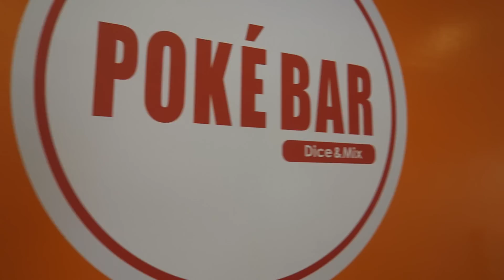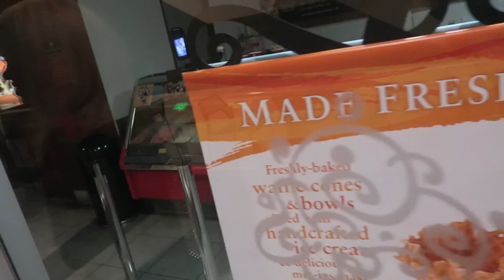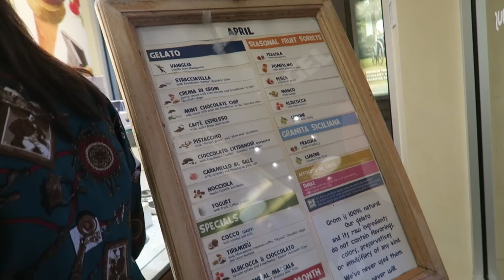WE'RE SO HIGH...?